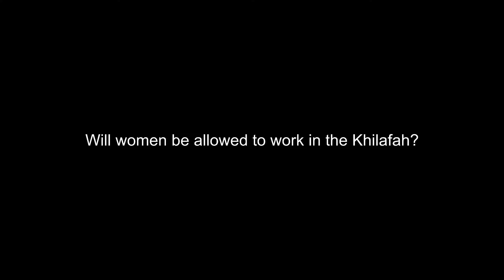Will women be allowed to work in the Khilafah?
Will women be allowed to work in the Khilafah? The aim of the series of videos is to provide simple answers to practical questions regarding the Khilafah. These short videos aim to cover key areas of governance, economy, foreign policy and law.

Many books exist detailing the various systems of Islam such as the economic system, social system, judicial system, ruling system and others. To understand all of these various aspects of the Islamic system in detail requires a basic understanding of the principles that underpin such disciplines.

This series of videos aims to show the Islamic stance, which is made in a clear and easy manner for everyone to understand without lots of details. The answers also guide to detailed research on such areas, which will allow for further study. Additional information including references can be found